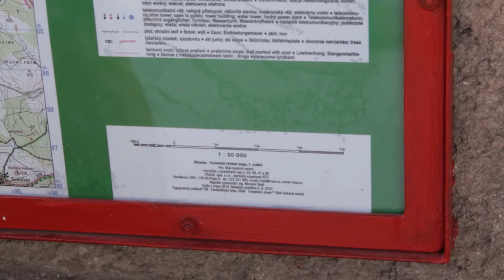Vandr - Toulovcovy maštale